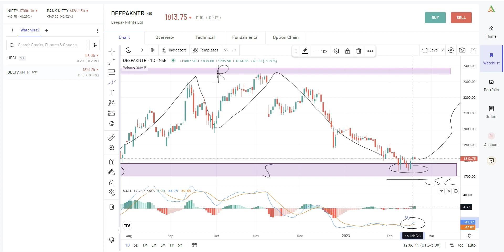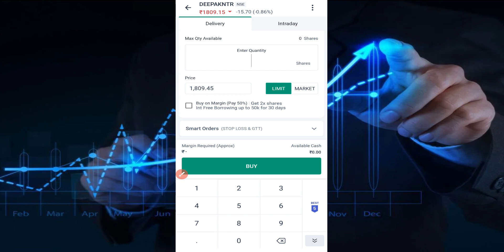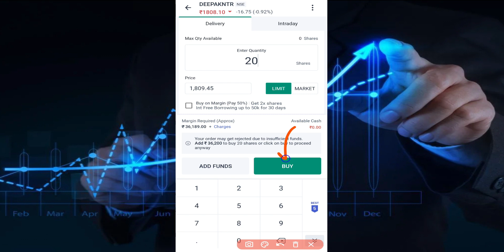Deepak Nitrite Stock Analysis / deepak nitrite latest news / Deepak Nitrite share news today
deepak nitrite share vs alkyl amines,
deepak nitrite share mukul agrawal